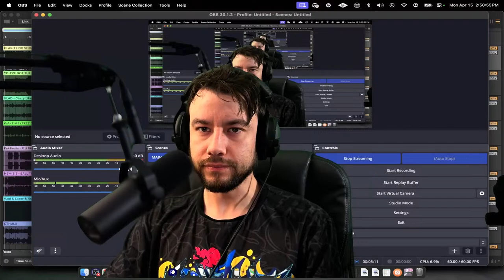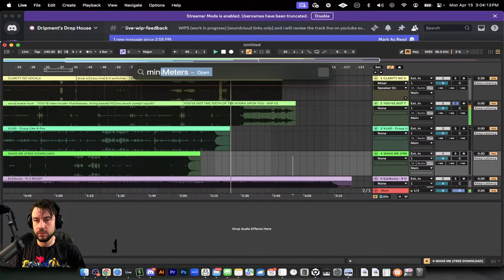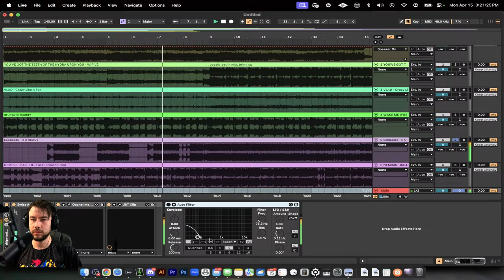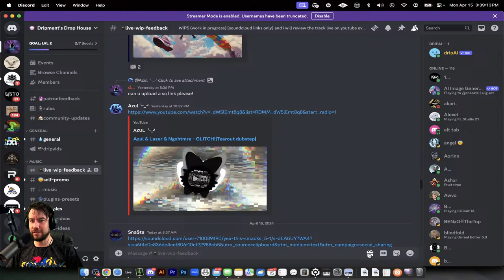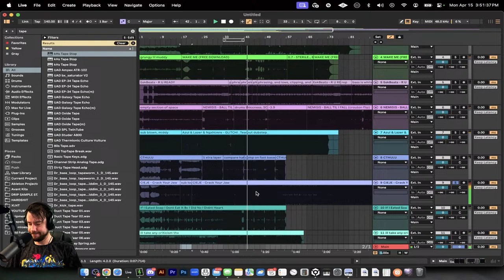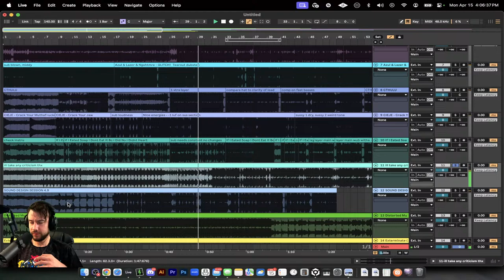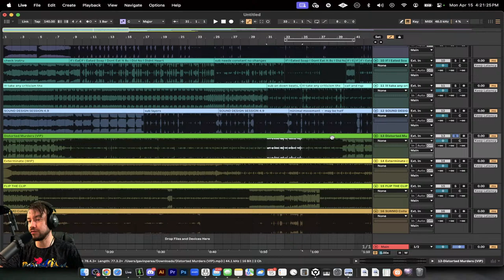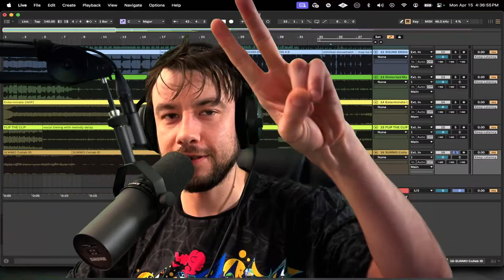BANGAS, GOOD CHUNES?!? 😈 - LIVE TRACK FEEDBACK - WIP's (052)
get live track feedback on your WIPs! livestream 52 for dubstep, bass music, heavy stuff, melodic stuff
-submit your song for each Friday's track feedback in my discord!
-lets discuss sound design, mixing and mastering, song arrangement and overall track structure.
ask questions in the live chat and lets listen to what you got!!!

around 15-20 song limit per session, all submissions after limit will be played the following week
please submit your song in the live-wip-feedback channel on discord
(BE FEATURED IN NEXT WEEKS VIDEO!)

GET MY PROJECTS, PRESETS, AND BASS RACKS HERE